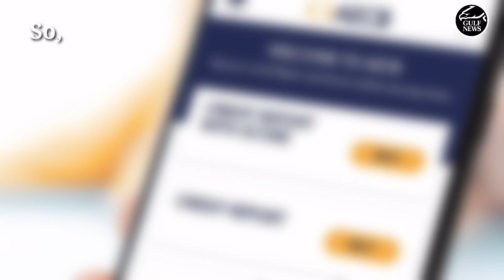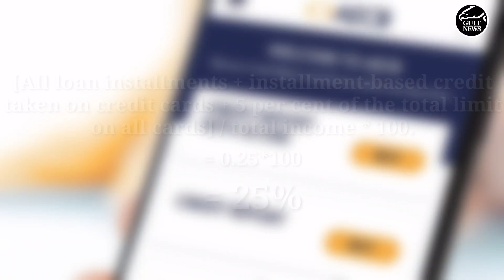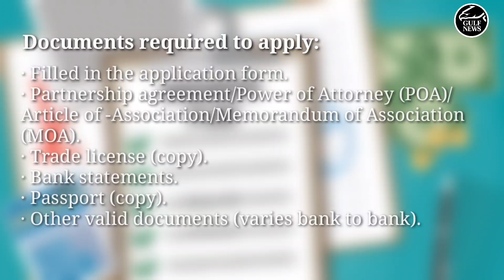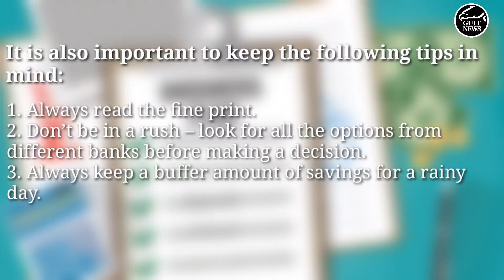Want to get a bank loan in the UAE? These are your options.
How to apply for a personal, car or home loan in the UAE?
 The documents required, the processing time and cost explained.